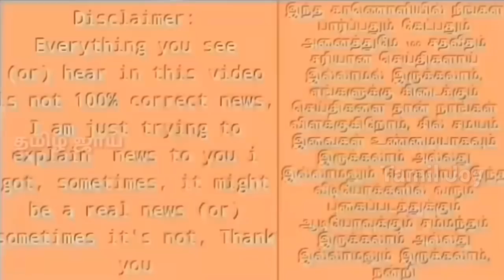செத்த பாம்பா? பாகிஸ்தான் | ரவி சாஸ்திரியின் செயலால் நொந்து போன பாக் வீரர்கள் | Ind vs Pak Highlights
செத்த பாம்பா? பாகிஸ்தான் | ரவி சாஸ்திரியின் செயலால் நொந்து போன பாக் வீரர்கள் | Ind vs Pak Highlights Asia Cup Match, Ind vs Pak Asia Cup 2018 best moments, PAK vs IND moments of the match, Ravi Shastri reaction Ind vs Pak Asia Cup Match,